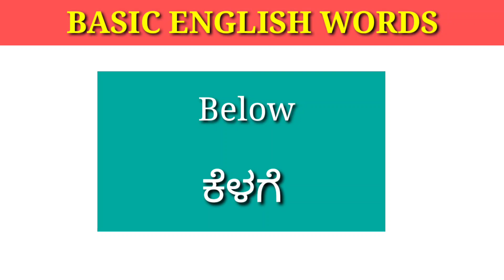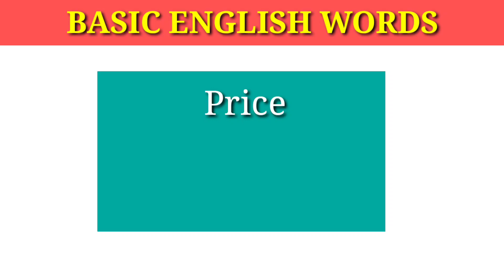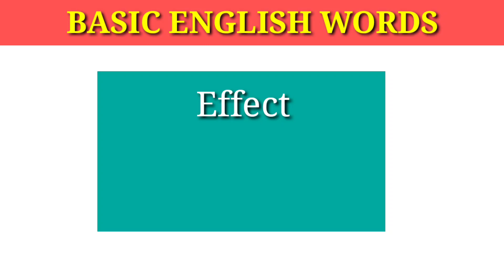ಇಂಗ್ಲಿಷ್ ಶಬ್ದಗಳು ಕನ್ನಡ meaning | english words with kannada meaning